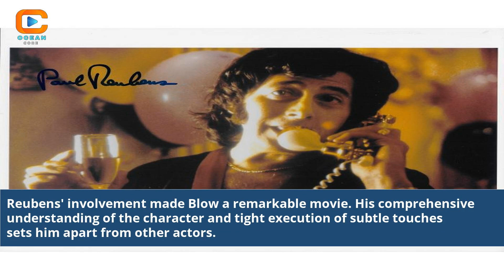Blow Paul Reubens Uncovering the Hidden Gem of His Career